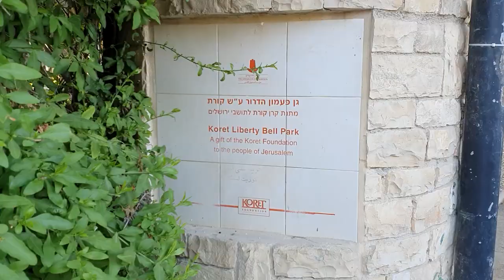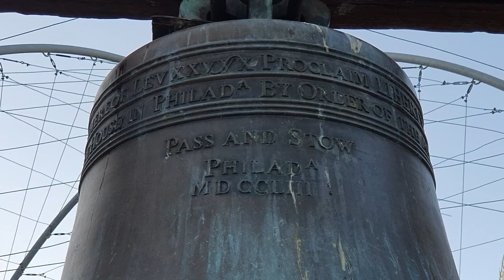ИЕРУСАЛИМ. ПАРК КОЛОКОЛА. 20.07.20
Сегодня мы с девчонками покажем вам самый известный у нас парк - Парк Колокола. Мы увидим знаменитый Колокол Свободы, немного позанимаемся спортом, познакомимся с драконом Джери и услышим сказочные версии его истории, подурим на самой необычной детской площадке в Иерусалиме, и много-много другого. Пожалуй, это один из самых веселых наших выпусков )))
Если Вам нравятся наши видео, Вы можете поддержать наш канал следующими способами:
2. Через карту Сбербанка 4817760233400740, получатель Светлана Ладина для Анны Мусан-Леви.